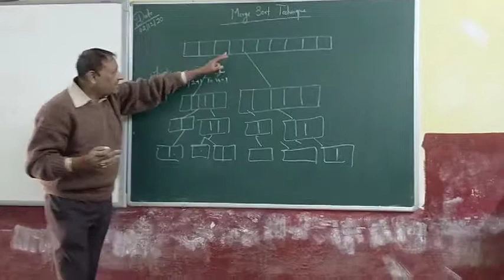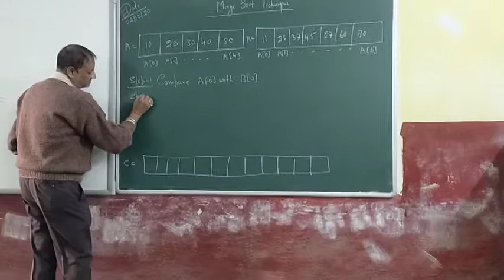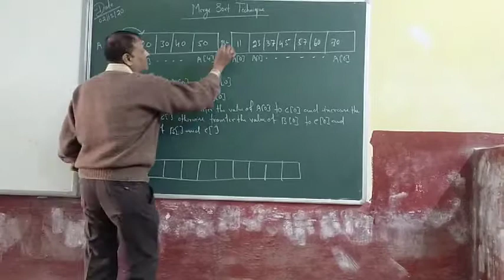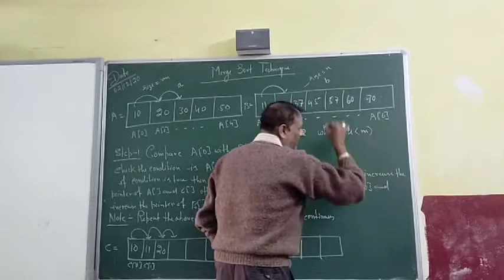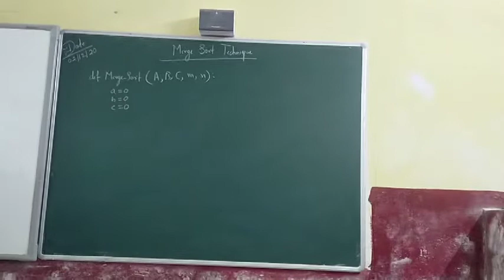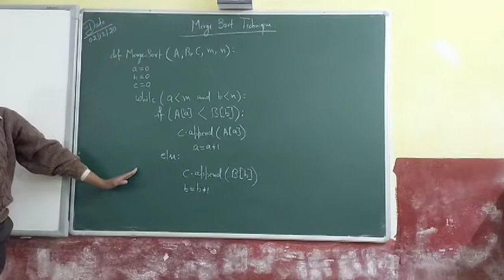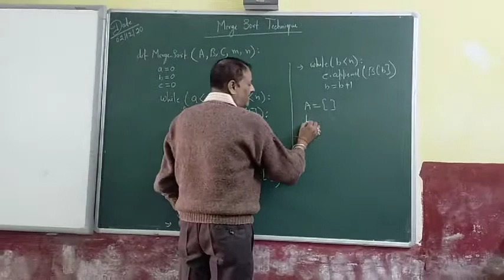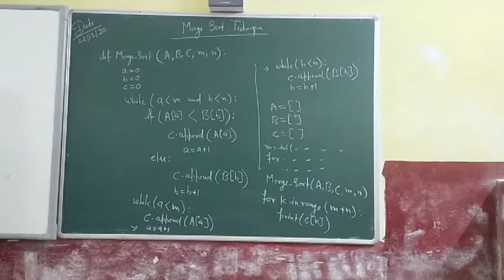Merge Sort Technique-2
Merge sort revision 2